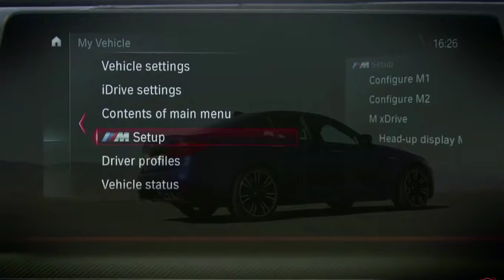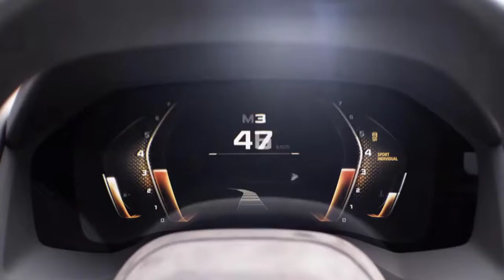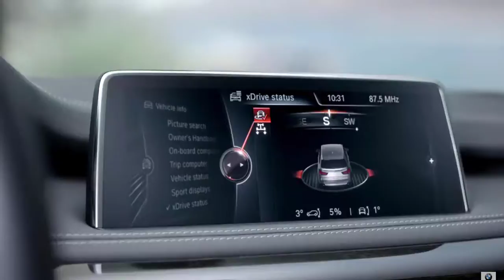Best BMW Cars || Top 5 BMW Cars || BMW i8, M5, X6, M6, 8 Series || Test Drive with Review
BMW is one of the best AUTO Company. BMW has one of the best cars.  Game Tale is producing you BEST BMW cars, Top 5 BMW Cars.
BMW Best Cars are BMW i8, M5, X6,  M6, 8 Series.  BMW Best Cars are dashing and Worlds best. BMW Best Cars are with Test Drive and Review.

BMW Best Cars with Test Drive And Review

Enjoy The Best  BMW Cars test Drive with Review.